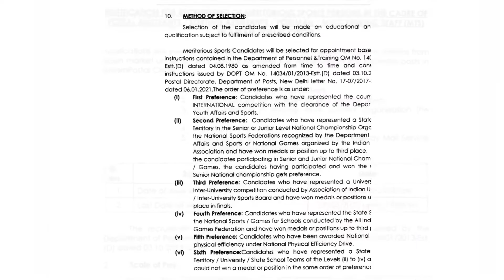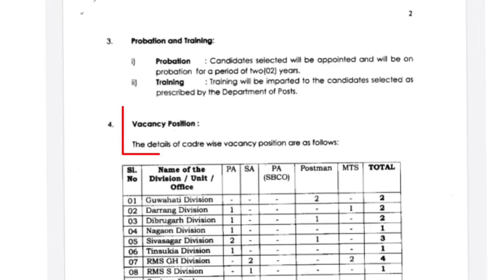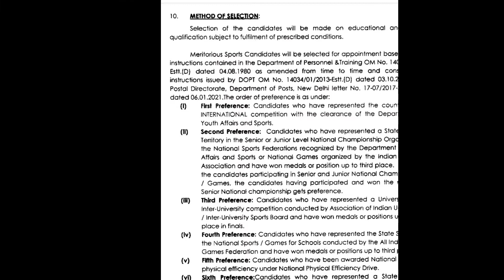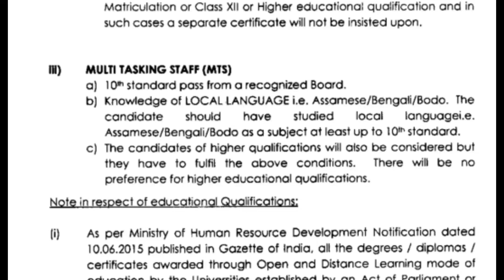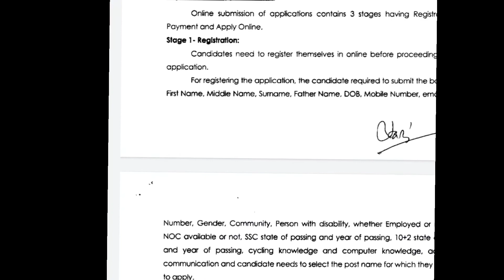Assam Postal Recruitment 2022 | assam circle recruitment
Assam Postal Recruitment 2022 - How to Apply?
Hey Everyone in this video we are going to discuss about Assam Circle postal recruiment 2022. in this video we discussed about all the details related to the Assam Postal Recruiment 2022. if You have any Query please comment below.

Department of Posts / India Post, Assam Circle has released an employment notification for the recruitment of 17 Postal Assistant, Postman & MTS Vacancy under sports quota. Candidates who fulfill the below mentioned eligibility criteria may read this article and apply online for these vacancy.

How to apply for Assam Postal Circle Recruitment  ?

Interested and eligible candidates may apply online for these vacancy. They may follow below mentioned steps to apply online.

Click on the "Online Application" and complete the registration process .
 In the next stage, click on "Online Application" Link and Login.

 Fill your all personal and educational details and upload necessary documents.

 Make payment of application fee as per your category and submit the form.

 At the end, take a print out of the application form .

indian post assam apply indian post recruitment assam asssam postal circle recruitment 2022

assam_postalcircle_recruitment_2022  assam_postal_recruitment_2022
assam_postal_circle_recruitment_2022_online_apply
assam_postal_circle_recruitment_202_ apply_process
assam_postal_circle_recruitment_2022_how_to_apply
assam_postal_circle_assam_postal_circle_sports_quota_recruitment_2022
 assam_postal_circle_selection_process_assam_postal_result 2022
 assam_postal_job_assam _postal_gds_cut_off
postal_recruitment_2022_postal_results_2022
 post_recruitment_2022_post_recruitment_2022
how_to_apply_post_office_recruitment_2022
 indian_post_assam_cut_off
indian_post_assam
indian_post_assam_apply_indian_post_recruitment
assam_asssam_postal_circle_recruitment_2022

How_to_apply_Assam_postal_Recruiment_2022Assam postal Recruitment 2022How to apply Assam postal Recruitment 2022assam postal apply onlinepostal recruitment 2022 apply onlineindian post apply online 2022indian post office recruitment 2022